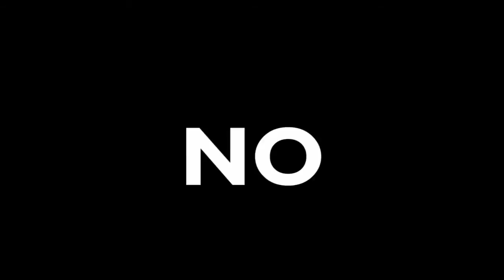Auto Chinon 55mm f/1.4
A short video presentation of the Tomioka-made Auto Chinon 55mm f/1.4, a vintage M42 lens. Shot mostly at f/1.4, with a Canon 5D MkII. Music by myself, jamming with with M-Tron. Captions adapted from "The Parallax View".